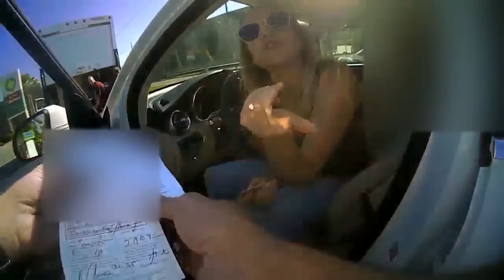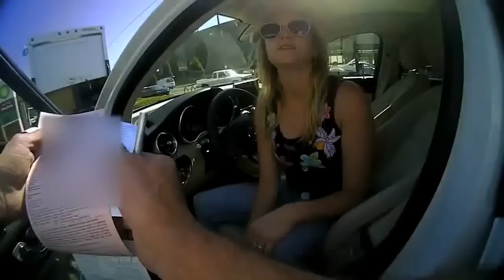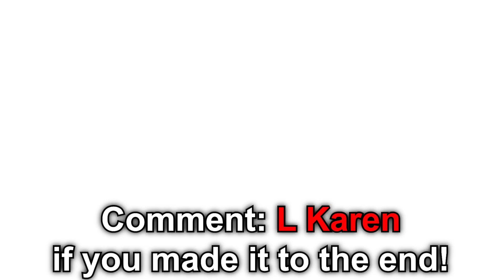When A Karen Gets Pulled Over.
In this video, a  Mega Karen gets pulled over for texting and driving. This Boss Karen got pulled over by a police officer that kindly gives her a ticket, but the Karen was not having it, and so wasn't the police officer. I'm surprised the Karen almost got arrested.